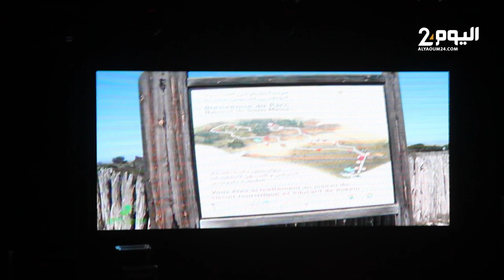اشتوكة : اختتام مهرجان السينما والبيئة في سيدي وساي